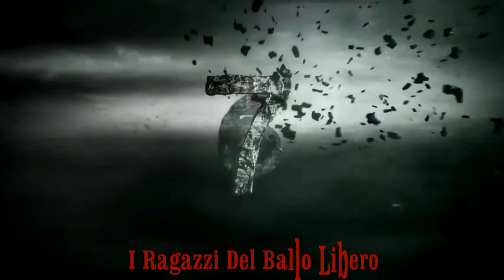Balli Di Gruppo 2012 Du Du Country - Juanny'dance RBL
Debbo   dire che  con questa coreo ci divertiamo tantissimo,  ho voglia di western ultimamente hahahah, mi sarebbe piaciuto vivere in quel periodo avrei fatto lo sceriffo molto volentieri, comunque con le mie splendide fanciulle balliamo e tutti voi  insieme a me  Du Du Country di Girgenti - Pazmaxy - Aldrovandi  -Ardiente Edizioni Musicali